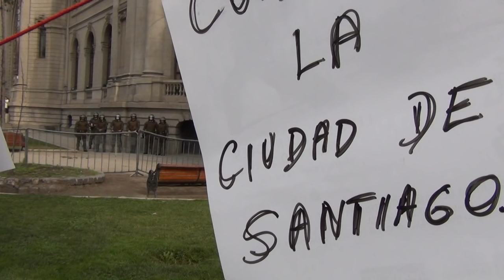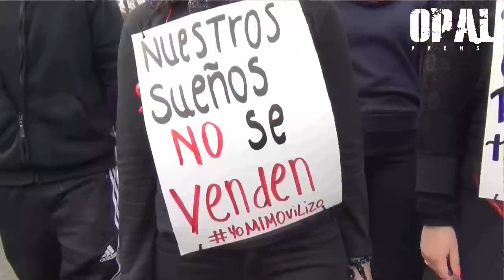MASIVA Y REPRIMIDA MARCHA DE ESTUDIANTES CHILENOS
sto es lo que oculta el Gobierno y lo que los manejados medios callan. Descarga, comparte y difunde .

Santiago: Miles de estudiantes se reunieron en la Plaza Italia para marchar en demanda de una educación pública, gratuita y de calidad. La marcha fue interrumpida por el accionar violento de las Fuerzas especiales de la politizada policía quienes atacaron, por orden gubernamental, a los miles de asistentes con carros lanza aguas y zorrillos. Además fueron detenidas distintas personas que participaban en la marcha pacíficamente.